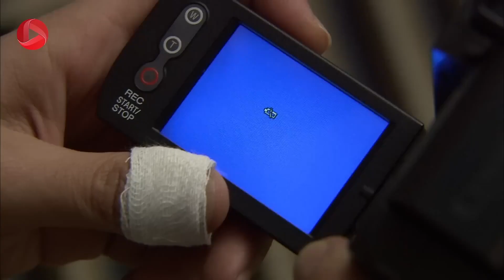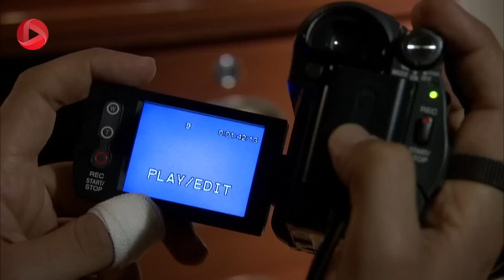Eshghe mamnoo-Review 84 - سریال عشق ممنوع -بشیر به رابطه مهند و سمر اعتراف می کنه